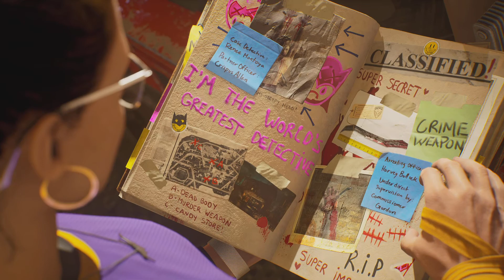Gotham Knights: “Opening Knight “ PS5 Gameplay Part 15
Hey everyone , welcomeeee